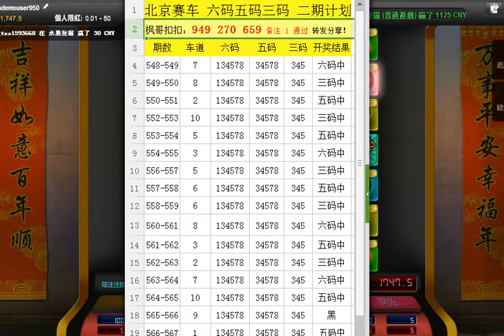揭秘！！北京赛车pk10新式玩法规律与独创技巧。